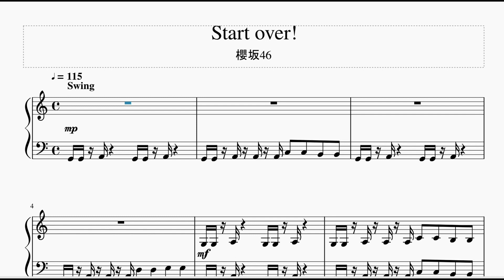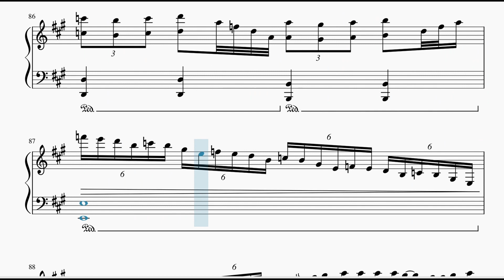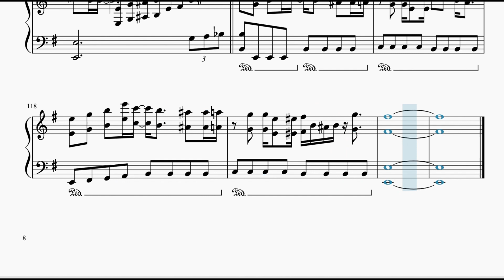【楽譜配信中】櫻坂46 / Start over!【ピアノソロ超上級】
本家様↓
櫻坂46 OFFICIAL YouTube CHANNEL
櫻坂46『Start over!』